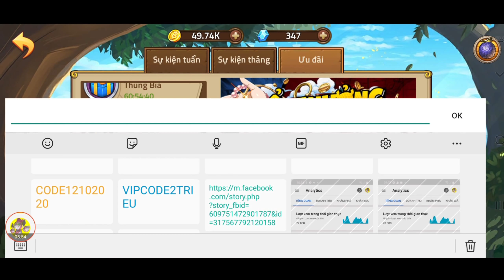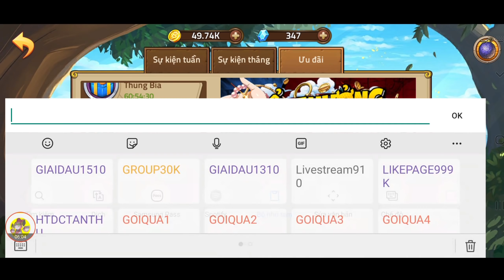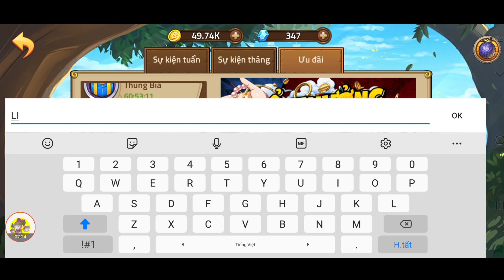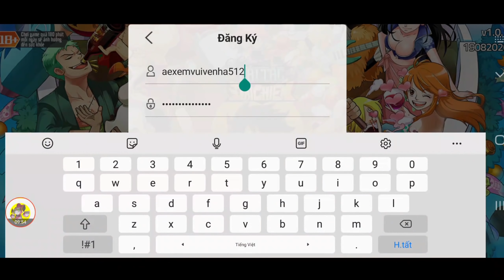Code Hải Tặc Đại Chiến Mới Nhất Hiện Tại | Nhập Code Săn Tướng Ace SS Và Cái Kết... | ttđp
1 like, 1 comment, 1 share là động lực giúp mình làm những vidieo tiếp theo!
Code Hải Tặc Đại Chiến
HTDCTANTHU
LIKEPAGE999K
CODE05102020
GOIQUA1
GOIQUA2
GOIQUA3
GOIQUA4
VIPCODE2TRIEU
giaidau1310
GROUP30K
GIAIDAU1510